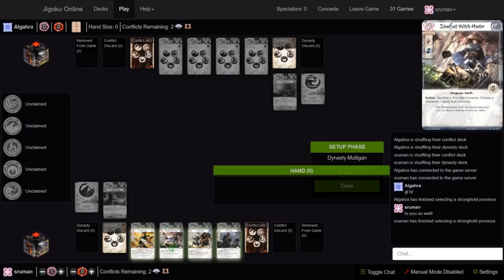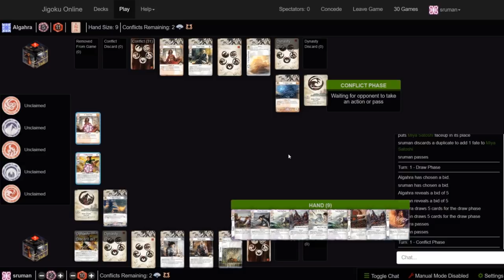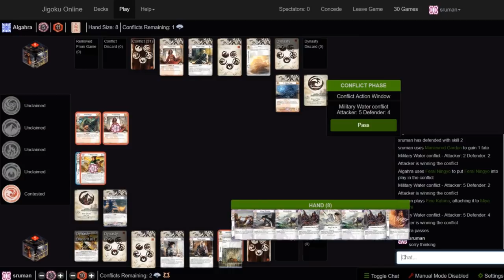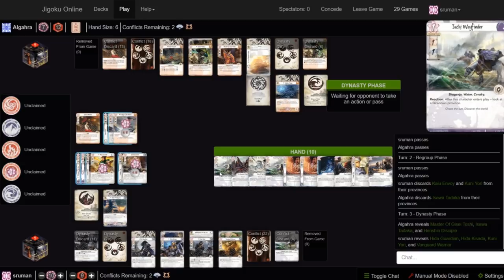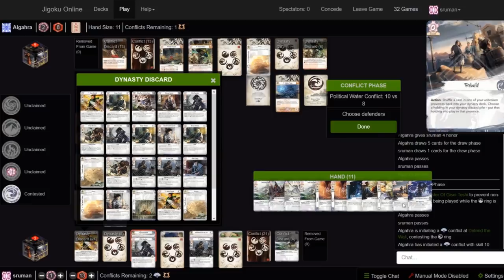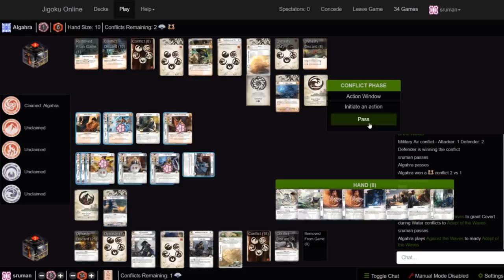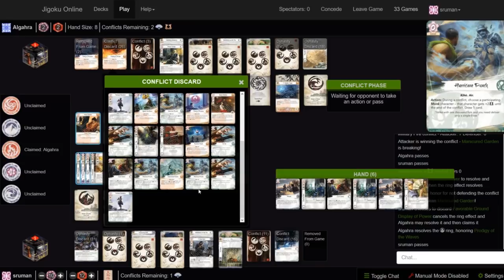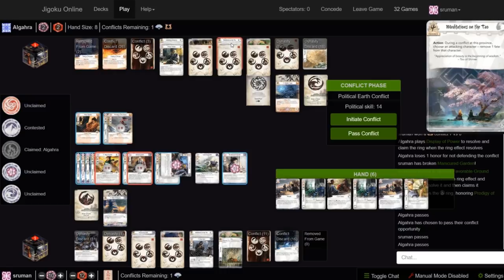Legend of the Five Rings (Jigoku) - Round 2 | 2018 Discord World Cup Canadian Qualifiers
We're trying something a bit new with this online match from the Canadian double-elimination Qualifiers for the 2018 Discord League World Cup coming this fall.  Shane (sruman) provides after the match commentary and analysis of his match against Algahra.

Our primary focus will remain on live gameplay, but please let us know what you think about us bringing you more coverage of the Canadian Qualifiers for this online event.

Commentary: Shane